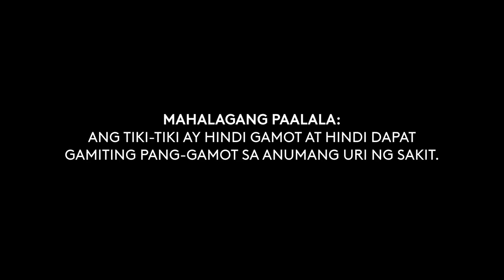Tiki-Tiki Radio Commercial 2H 2021 15s with Momshies Melai and Jolina (Version 2)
DRPS Two Episode No. 549: Tiki-Tiki Radio Commercial 2H 2021 15s with Momshies Melai and Jolina (Version 2)